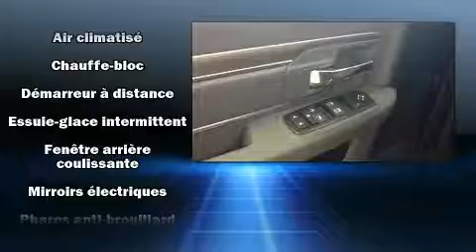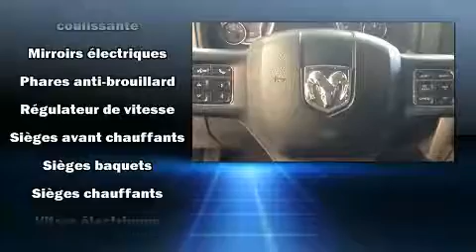2014 Ram 1500 OUTDOORSMAN, 4X4, CREW CAB, 3.92, A/C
La perfection de conduite, c'est le Ram 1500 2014. Affichant moins de 80 000 km au compteur, cette camionnette ne propose aucun compromis! Ce véhicule propose une polyvalente transmission intégrale couplée à une transmission automatique et un puissant moteur 8 cylindres. Ce modèle propose une foule de caractéristiques de série, fini les sacrifices. Comme le télédéverrouillage des portières, des phares à extinction temporisée, l'ouverture automatique de la glace du conducteur, un compte-tours, des essuie-glaces intermittents, le pare-choc arrière avec marche-pied, un afficheur de la température extérieure, et beaucoup plus. Ce véhicule comporte de nombreuses caractéristiques de sécurité: coussins gonflables à l'avant avec détecteur de poids du passager, rideaux gonflables pour protéger la tête, système antipatinage, système d'assistance au freinage, un avertisseur d'urgence, et freins à disque aux 4 roues avec antiblocage. Le dispositif de stabilité électronique fait appel à des technologies de pointe qui rehaussent l'adhérence à la route. Venez nous voir dès aujourd'hui, le véhicule de vos rêves est en stock!